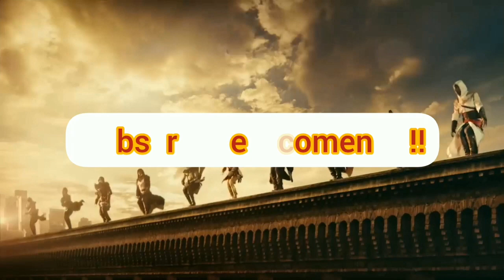God of war ragnarok - cofre legendario, saber, hallazgo y favor del delta del jardín de noatun!!!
Seguimos en Vanaheim y vamos a hacer por completo el jardín de noatun!!!